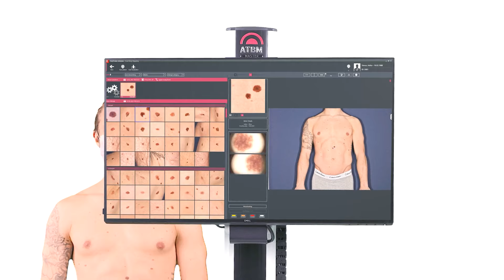FotoFinder bodystudio ATBM master german